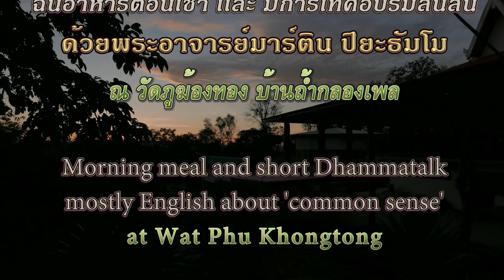Morning meal and short Talk in English/Thai by Ajahn Martin (27/05/18)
Morning meal and short Talk mostly English by Ajahn Martin Piyadhammo on the 27th of May 2018 in the Forest monastery of Phu Khongtong - Thailand (1080p 1440p)
27 พ.ค. 2561 พระอาจารย์มาร์ตินพูดให้ฆารวาสฟัง
ฉันอาหารตอนเช้า เเละ มีการเทศอบรมสั้นสั้น
ด้วยพระอาจารย์มาร์ติน ปิยะธัมโม
เมื่อวันที่   10 พฤษภาคม 2561

เทศน์อบรม ฆราวาส - พระอาจารย์ มาร์ติน ปิยธมฺโม